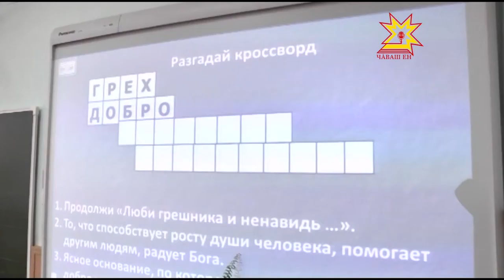Православи вĕрентекенĕ Саранскран çĕнтерÿпе таврăннă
Ачасене шкулта православи культурине вĕрентеççĕ. Нумаях пулмасть Саранск хулинче иртнĕ «Православи вĕрентекенĕ-2015» конкурсра Тăвай районĕнчи Елена Егорова тата Шупашкарти Инесса Семушкина лауреат ятне илнĕ. Пирĕн пултарулăх ушкăнĕ  4-мĕш гимнази вĕрентекенĕпе  тĕплĕнрех паллашрĕ.